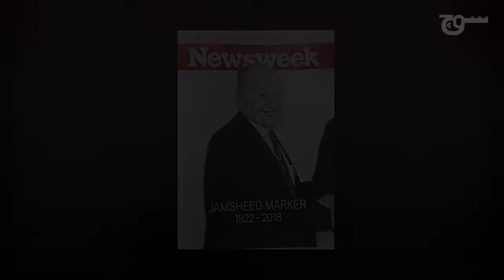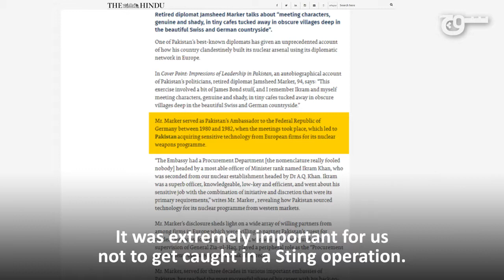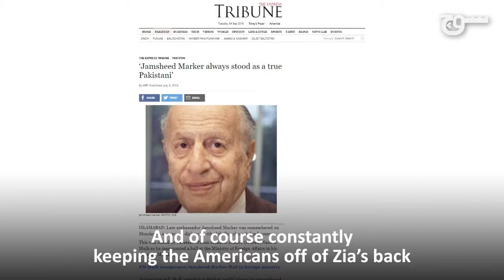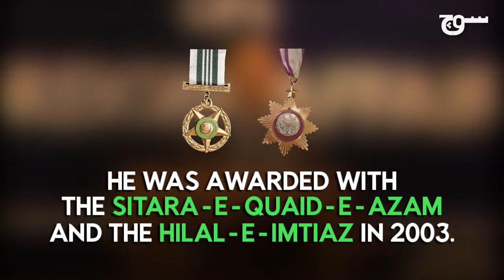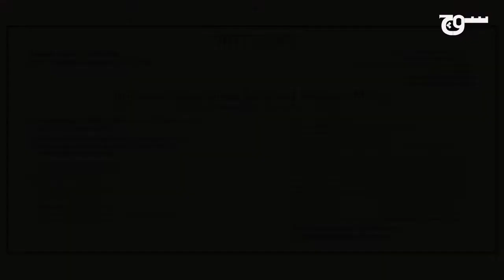Jamsheed Marker: Pakistan's Ambassador at Large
In memory of UN Special Envoy and Ambassador Jamsheed Marker, Soch celebrates the life and service of Pakistan's most celebrated diplomat.

With special thanks to Aban Marker, Minoo Marker, IUCN Asia, United Nations Jamsheed K. A. Marker Newsweek

Produced by Asad Pabani and Hina Javed